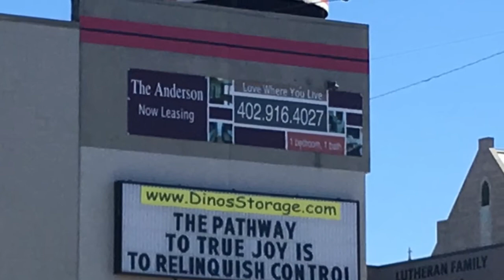A song that I love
The very first raw recording of this song